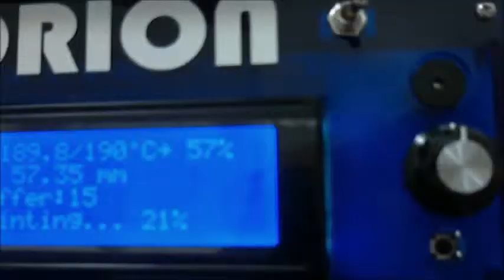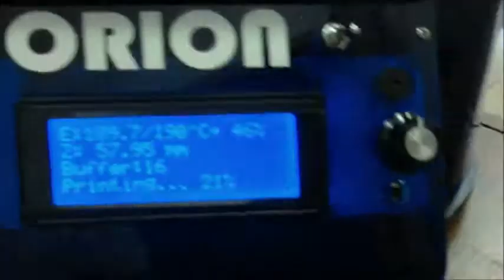best technology 3d printer / 2015 /HD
Watch as a 1/4 lb 3D printed chain link, created using new HP Multi Jet Fusion™ Technology, lifts a car straight off the ground!
HP’s Multi Jet Fusion™ technology offers a unique combination: quality that combines strength, accuracy, resiliency and finish for an overall product that is not currently possible at the speed and price HP is planning to deliver to market.

Not only does it deliver ten times faster(1) speeds, HP Multi Jet Fusion™ technology offers new levels of part quality. HP’s proprietary multi-agent printing process, where multiple liquid agents are applied by HP Thermal Inkjet arrays, can drive new levels of accuracy with uniform part strength in all three axis directions. Also offering full-color 3D print solutions, breakthrough economics(2), an open platform for materials innovation and more, HP Multi Jet Fusion™ Technology is a disruptive 3D printing technology for a new era of manufacturing.

(1) Based on internal HP testing of part build time, for a set of representative parts in batch process comparing HP Thermal Inkjet based HP Multi Jet Fusion™ technology to the leading 3D printing technologies in the U.S.—selective laser sintering (SLS) and fused deposition modeling—as of October 2014.
(2) HP Multi Jet Fusion™ technology leverages proprietary HP Thermal Inkjet technology, enabling lower cost systems that output similar quality to more expensive devices—such as selective laser sintering (SLS)—and speed.
D Printing (Invention)
 HP Multi Jet Fusion Technology
 HP Multi Jet Fusion
 HP 3D printer
 HP 3D printing
 3D printer
 Printer (Computer Peripheral Class)